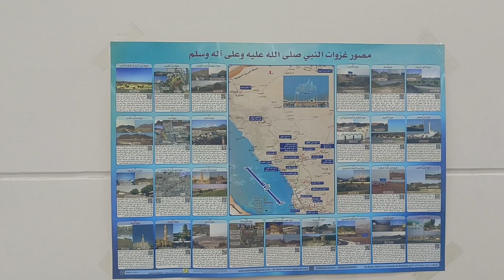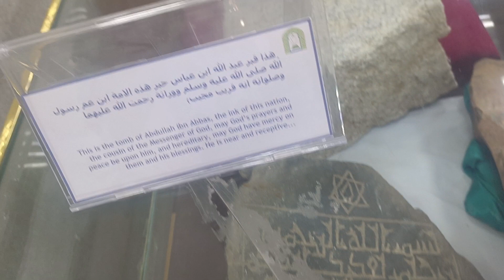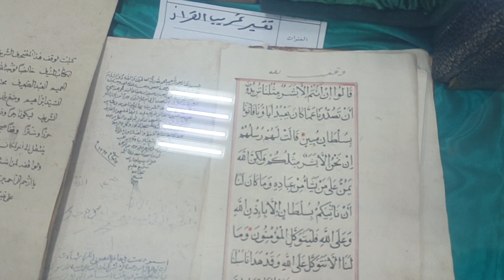Ibne Abbas Masjid Taif | Taif City